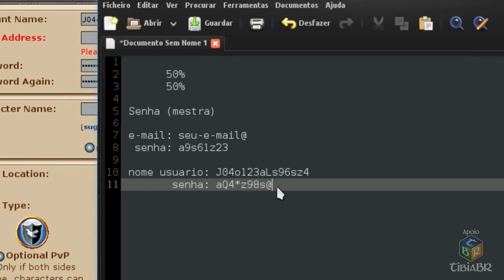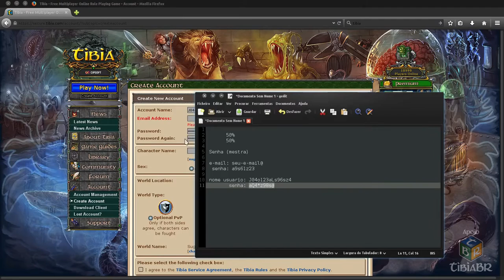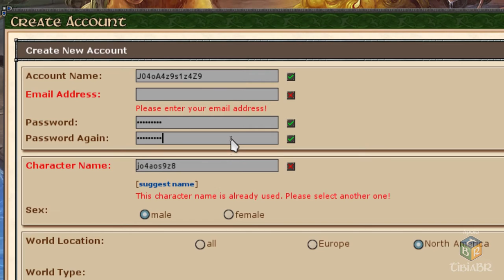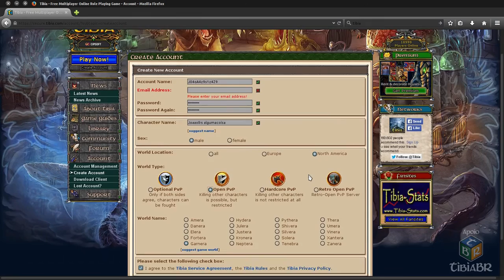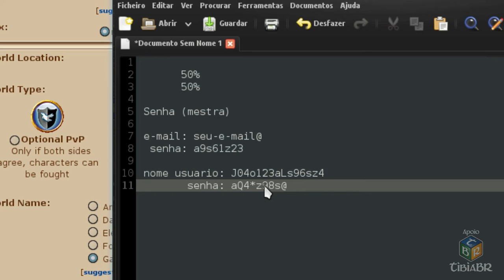Como criar conta segura no Tibia (Parte 02)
Aprenda como cadastrar-se no Tibia criando uma conta segura e aprenda dicas importantes de Segurança, tanto para sua conta no TIbia como para e-mail